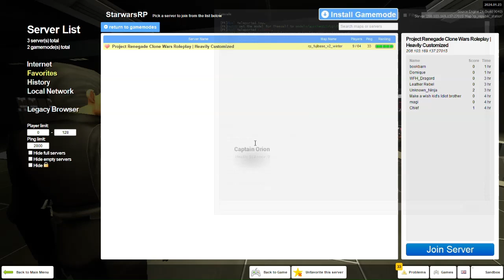Curiouser and Curiouser - PR Roleplay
Abel's on the hunt for a certain trooper, and things seem to get curiouser and curiouser.